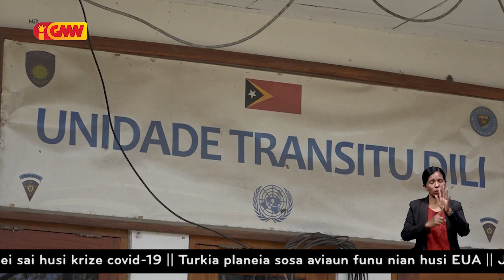Polísia Tránzitu sei hala’o pasa revista durante selebrasaun finadu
Polísia Tránzitu Munisípiu Díli sei hala’o pasa revista durante selebrasaun loron finadu